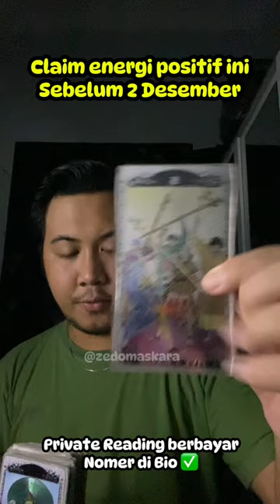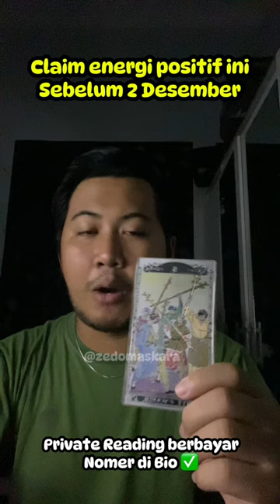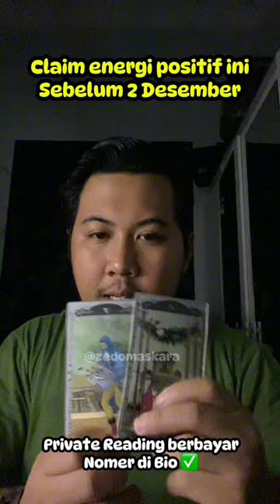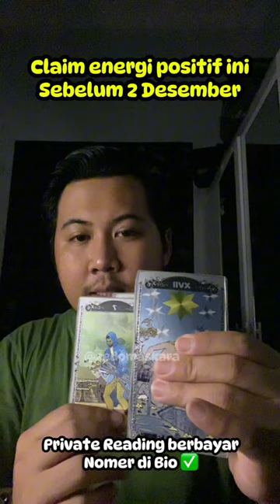Pencapaian yg semakin dekat